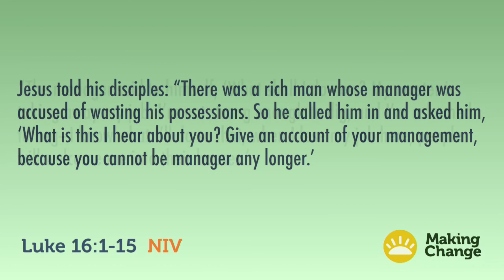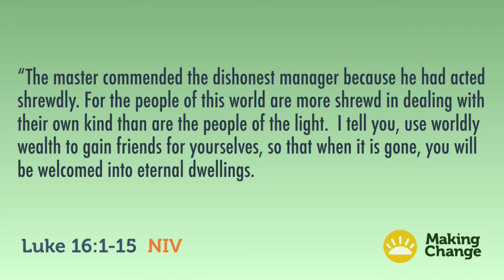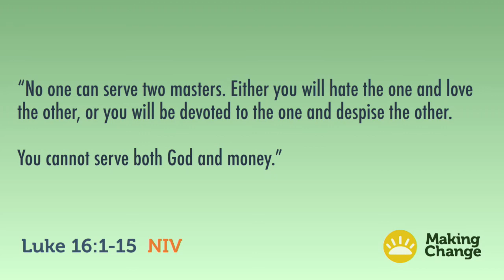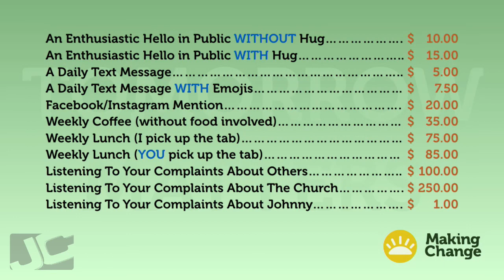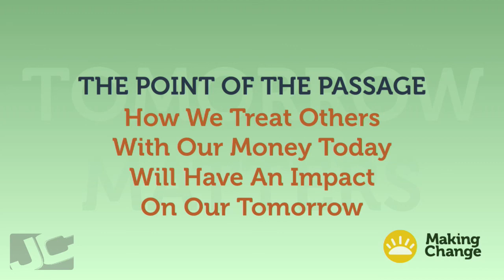Making Change: Tomorrow Matters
"How we treat others with our money today will have an impact on our tomorrow."

Journey Church Meets Sundays @ 9:30 & 11:00 AM
9049 W. Lake Pleasant Pkwy
Peoria, Arizona 85382

We want you to get the most out of Sundays, so we have provided some questions for you to dig a little deeper into Sunday’s topic.

Luke 16:1-15

1. How good of a manager would you consider yourself to be?  Which are you better at managing: people; tasks; projects; family; relationships; life?

2.  From verse 1, what was the original problem the rich man/master had with his manager?  How is this gripe connected to what the master later gave him kudos for in verse 8?  How would you define shrewd?  In today’s world, is that a rewarded quality?  How shrewd are you?

3.  Stewardship is the management of God’s resources (monetary and otherwise).  How is financial stewardship linked to relationships in this passage?  How are they linked in your life?

4.  What are the top 5 resources you manage?  Do you see them as a resource from God, or a resource that you generated and are responsible for?  How would God rate your magangement of His resources - the ones on your top 5 list?

5.  Since your spiritual responsibilities in the future are linked to how good a manager you are today, how do you think your long term future as one of God’s managers is looking?